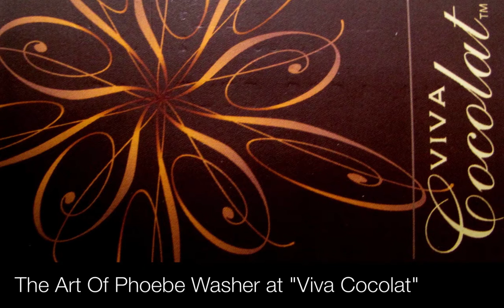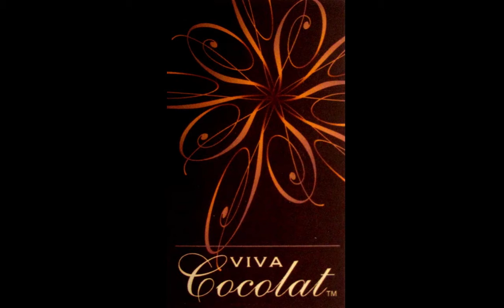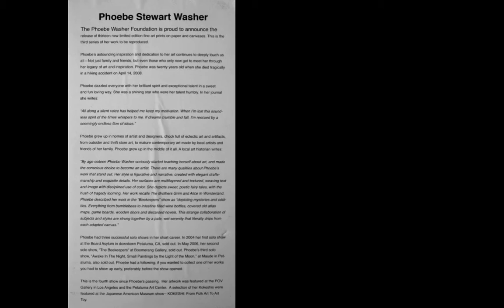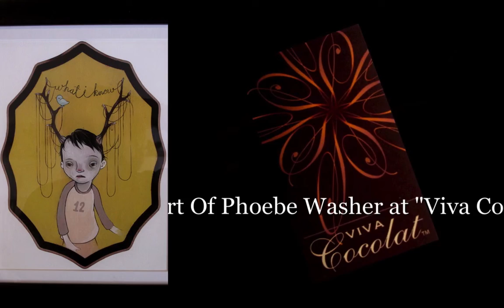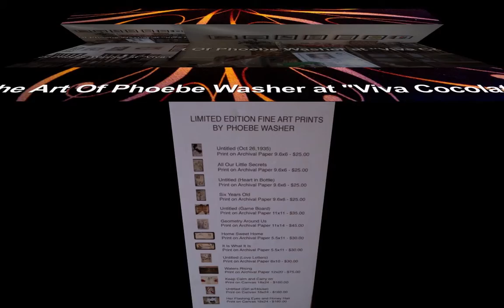The Art Of Phoebe Washer at "Viva Cocolat"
A beautiful art show at "Viva cocolat" in downtown Petaluma,go check it out !